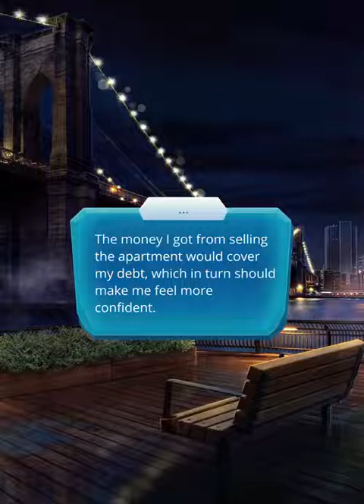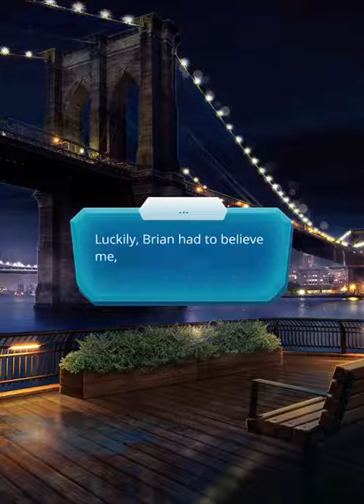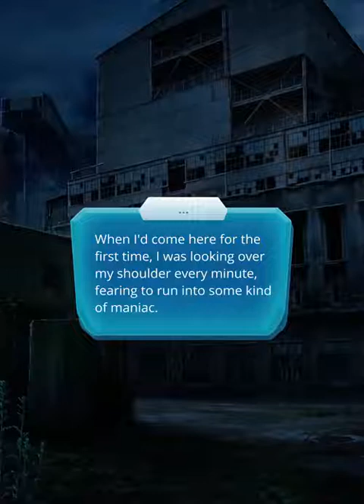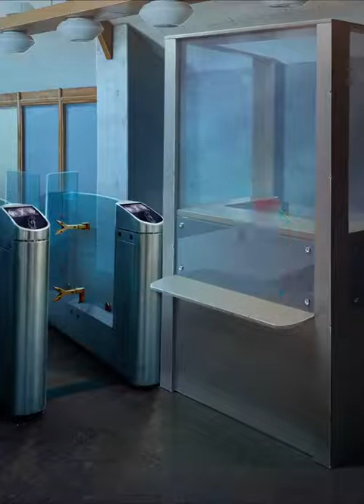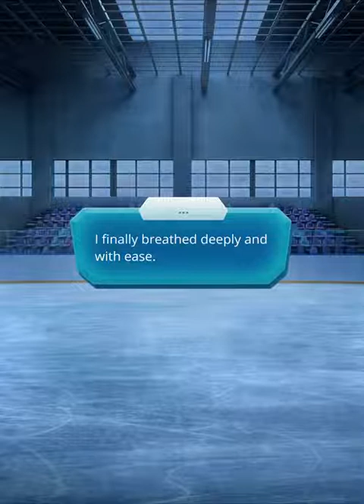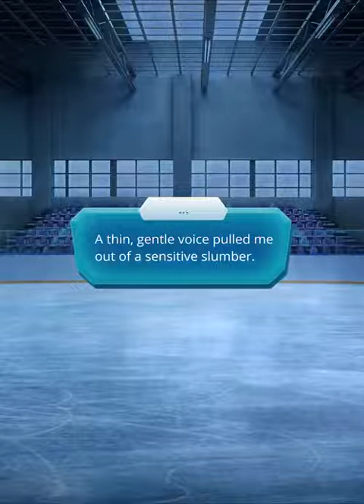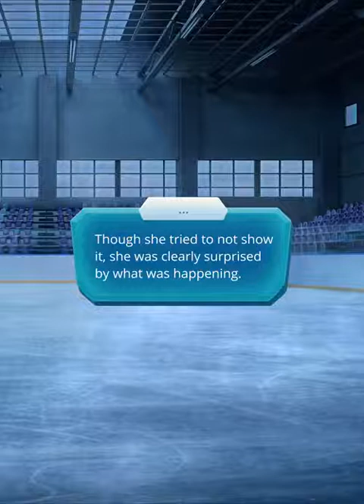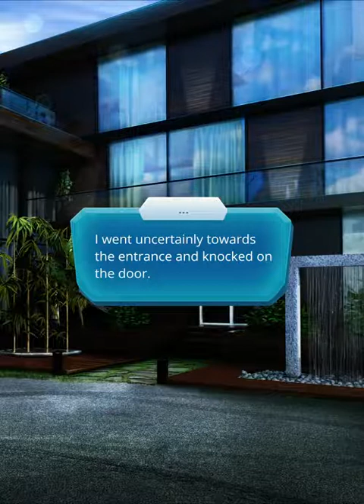Romance Club: On Thin Ice (Hodge Route) Season 1 Episode 2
Season 1 Episode 2 · The Dark Past
Be ready to venture deep into the darkness of the past. It will catch you by surprise.
and you can follow this game